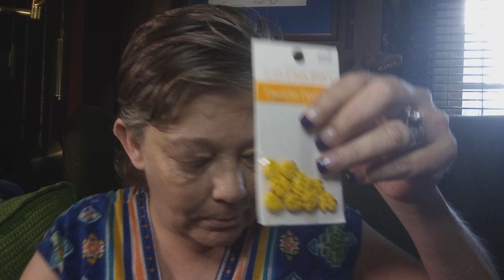WIP IT WEDNESDAY 🐸 and updates ❤️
I'm designing my own pattern for a steering wheel cover

HAPPY MAIL 💌📬
Julia colvard

The videos I make are
Monday -Ketchup Monday 🥫
Tuesday -crochet sit and chat 🫂
Wednesday -WIP IT WEDNESDAY 🐸😁
Thursday twmt Thursday 🧱😀
Friday -show and tell Friday 😀📒🖋️📖